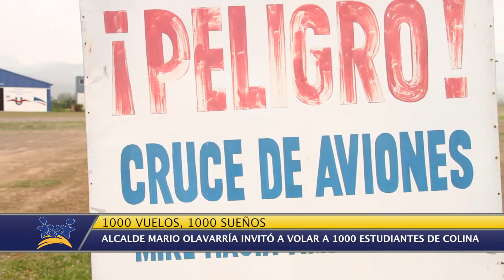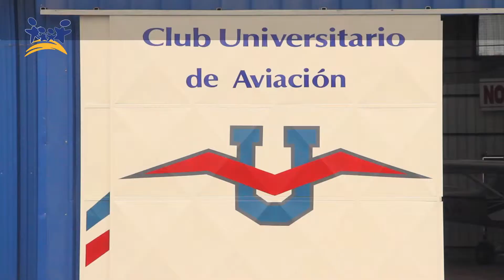Vuelo 1000 Aguiluchos del aire